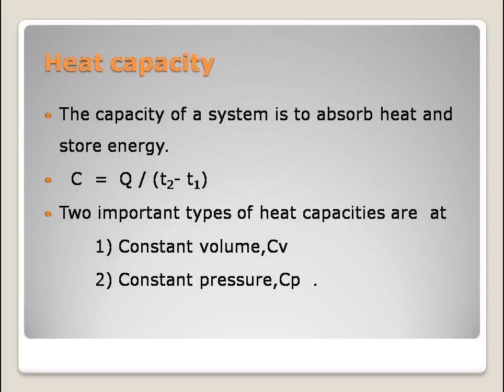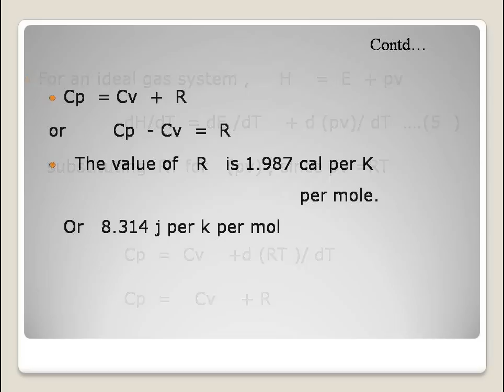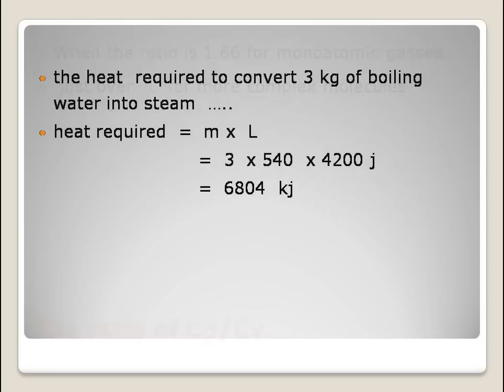Cp Cv = R